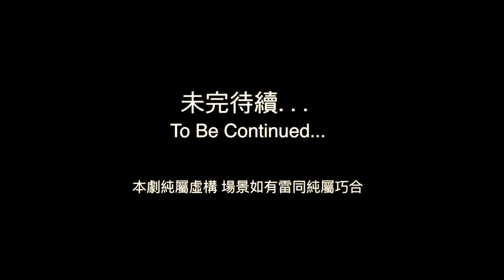天戰》第124集 : 南加大 v.s. 海軍官校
解放軍四艘現代級驅逐艦向台灣海峽進軍。我方應該出動光六快艇、錦江級、成功級加上基隆級展現全部軍力，壯大聲勢；還是，定點巡弋壓寶美軍獲勝才是王道? 副司令的女兒竟喜歡上了對頭冤家，南加大 v.s. 海軍官校 誰才能抱得美人歸?